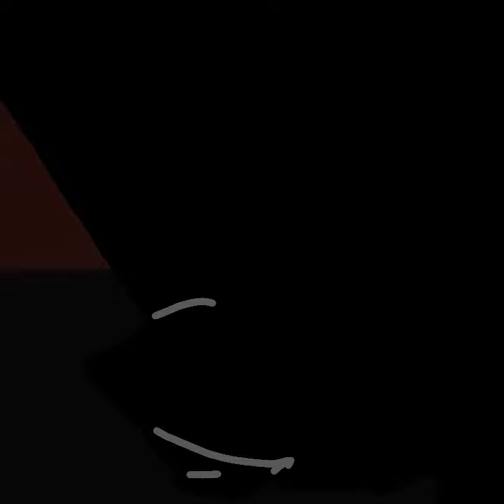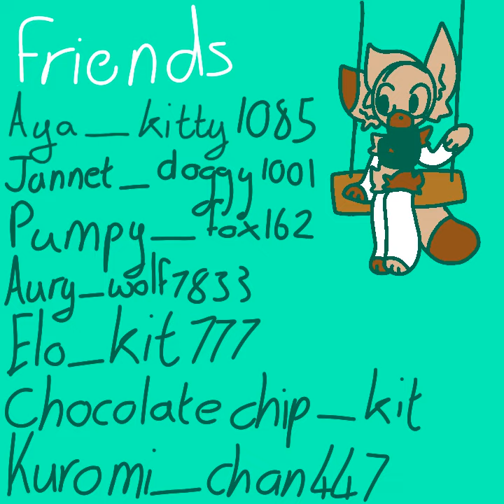Need Some SPACE meme 🌌⭐🌙